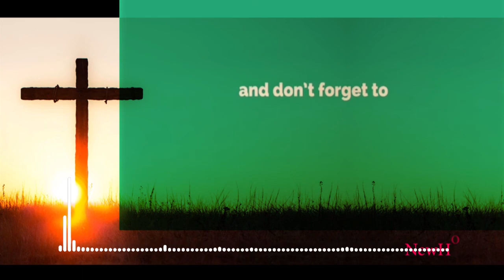🎧New Masihi Geet: Mahima Karo Har Saa De Naal |Satnam Bhatti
CREDITS TO SUKHPAL RANA MINISTRIES

Song Name: Mahima Karo Har Saa De Naal
Worshipper: Brother Satnam Bhatti
We will try to upload a video everyday. In this channel you will get messages in Hindi & Punjabi, and Worship Songs.